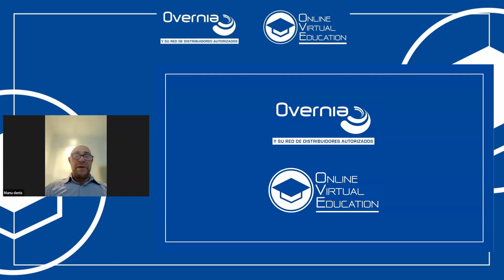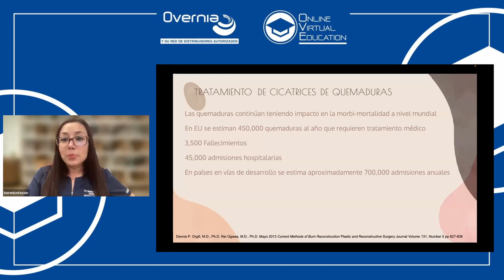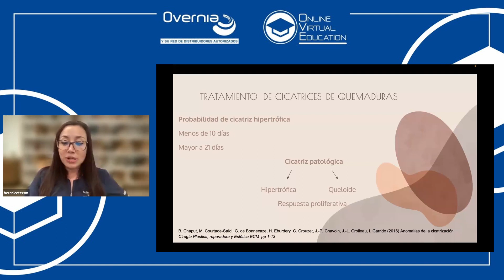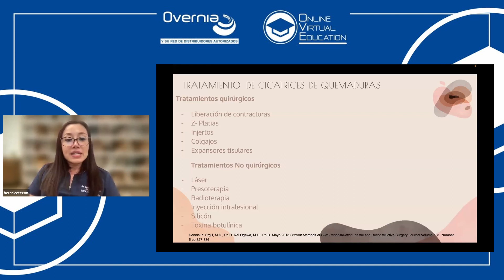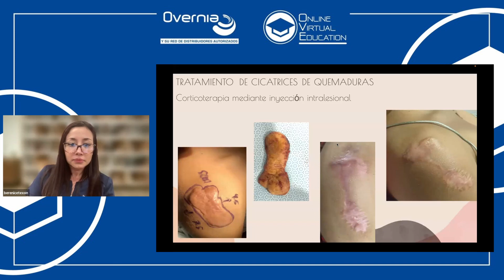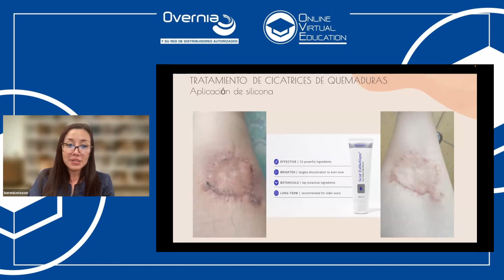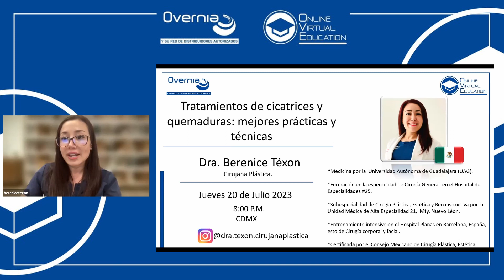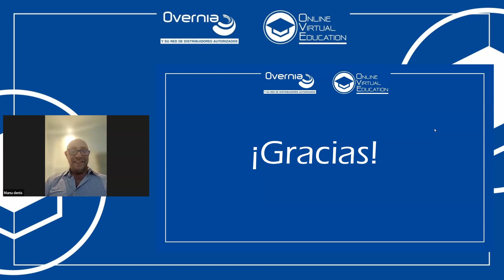Tratamiento de cicatrices de quemaduras: mejores practicas y técnicas - Dra. Berenice Téxon